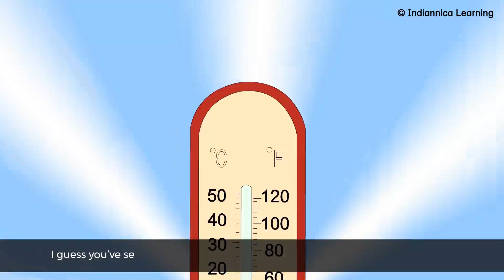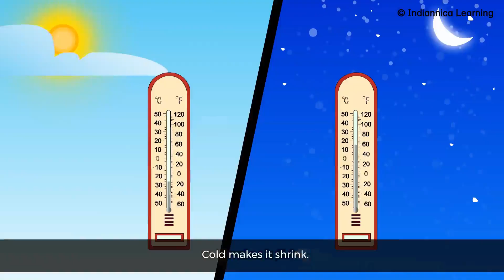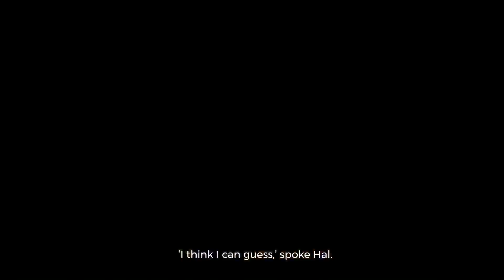THE ICE IN THE BOTTLE .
Amber publication ,Class 5
Chapter 9